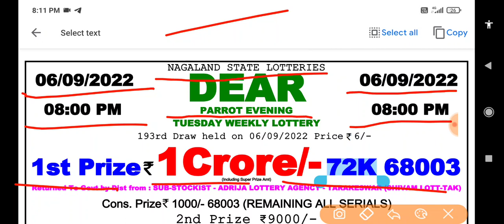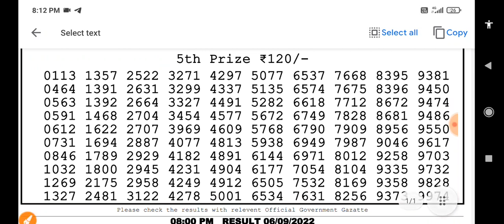Nagaland State Lottery Dear Parrot Evening 08:00 p.m. 06/09/2022 Result Live Today.